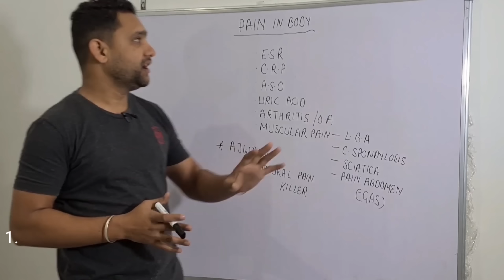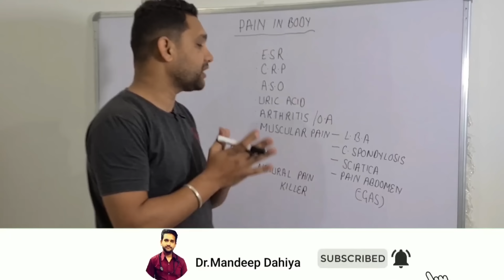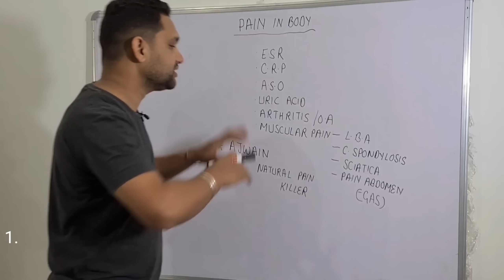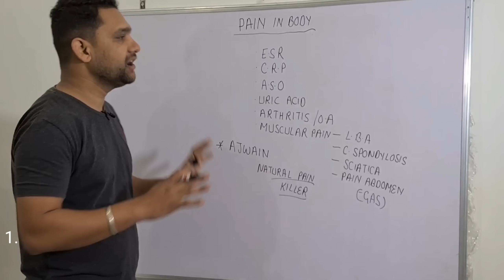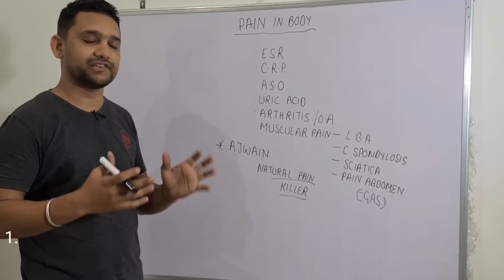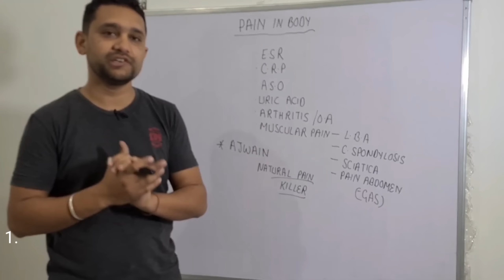इस दवा को एक बार पिये हाथ-पैर दर्द, घुटनों का दर्द ,जोड़ों का दर्द सब ख़त्म 90 साल का आदमी भी भागेगा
DR.MANDEEP DAHIYA(MD-Medicine,eh.)cancer
B.H.M.S,D-PH,H.M.O-ABH